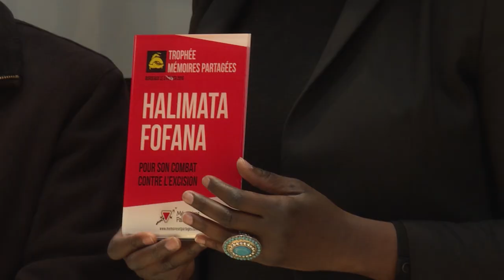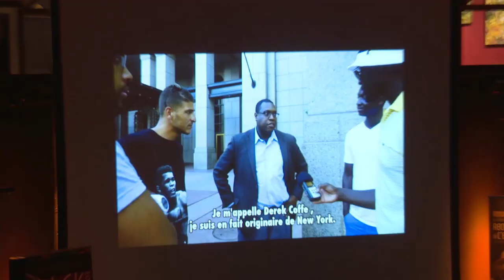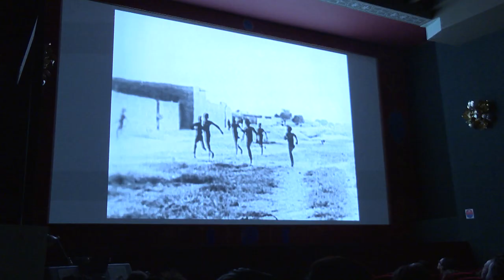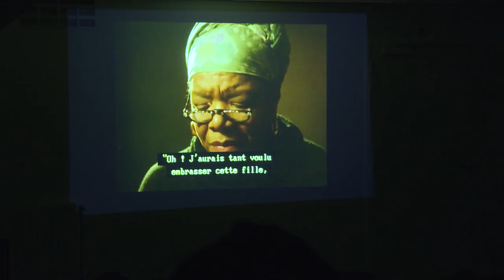1er Black History Month, Bordeaux (3 au 25 février 2018)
Quatre semaines pour une prise de conscience des apports de la Diaspora noire.

Si Mémoires & Partages a assumé la lourde tâche de l’organisation matérielle du 1er Black History Month à Bordeaux, c’est avec le soutien d’un comité d’organisation, composé de nombreux bénévoles, que cet événement a pu réaliser ses objectifs.

Selon Karfa Sira Diallo, délégué général du Black History Month, «Pour la première fois, un « Mois de l’Histoire des Noirs » s’est tenu à Bordeaux du 3 au 24 février 2018. De la rive gauche à la rive droite, ont retenti des exclamations de joie et de plaisir autour des rencontres qui ont mêlé tous les arts de la civilisation humaine. Une véritable communion autour des valeurs de la fraternité originaire du continent premier. Nous avons assumé la lourde responsabilité de cette initiative avec la confiance que l’énergie bordelaise serait au rendez-vous. Au final, nous pensons avoir atteint nos trois principaux objectifs : restaurer la confiance dans les valeurs de la civilisation noire, informer sur les dynamiques actuelles et les combats pour la liberté et révéler les désirs de citoyenneté et de partage. Je crois qu’on peut dire qu’une prise de conscience s’est faite à cette occasion. Un public nombreux a répondu à l’appel. Et la qualité des interventions artistiques et intellectuelles est indéniable. »

A l’heure de la cloture, Mémoires & Partages remercie toutes celles et ceux qui ont contribué à l’événement du 3 au 24 février.
Grand-merci au Maire de Bassens, Jean-Pierre Turon, pour son accueil, sa présence et l’implication de la Ville.
A nos parrains, Elisabeth Riffiod, Matthieu Bisséni et Vincent Mbassi. Au club de basket de Bassens, Jean-marie Floret.
Aux Députés Alain David et Loïc Prud’homme pour leur présence et leur soutien. A la conseillère régionale Yasmina Boultam pour sa présence. Au Maire de Cenon Jean-François Egron pour sa présence. Merci Jean-Luc Gleyze, président du Conseil départemental de la Gironde pour la conférence inaugurale.
Reconnaissance à Nicolas Martin, directeur de l’Office de Tourisme de Bordeaux.
Merci à l’universitaire Pap Ndiaye et à Halimata Fofana, qui ont assuré la conférence inaugurale. A La Grande Poste, Marilyne Minault qui a accueilli le Jour II « La Charte du Mandé » avec Jean-Louis Sagot-Duvauroux, Maha Abdelhamid, et la chorégraphe Chantal Loial , la comédienne Naho.
Au Rocher de Palmer et son directeur Patrick Duval pour « Harlem Renaissance », jour III assuré par le comédien Samuel Légitimus, les entrepreneurs Johnson Muammar Mubarak, Rokhaya Diop.
Grand merci au Cinéma Utopia et son directeur pour la programmation cinéma Amis Utopia Bordeaux, Nico Guib. Merci aux services culturels de la ville de Bordeaux ainsi qu’à Fabien Robert, adjoint au Maire.
Merci aux journalistes Bordelais qui ont relayé le projet.
Bravo au comité d’organisation: Cheikh Tijaan Sow, Dieynaba Sar, Davy Dalma Jones, Gilles Koné, Lisa Lopes, Kalidou Yéro Niang, Chris Tinette Rispal, Sarah Mbengue, Karen Nana, Patrick Serres, Joce Linka, Jénnifer Apaloo-kingslove, Wendyam Peter, Marc Peter, Clarisse Gomis, Nate Reneaud, Randolph Voyard, Colette Youssouf, Sylvie Duvignau et Sarah Brunebarbe.